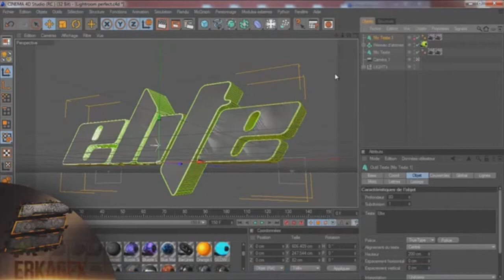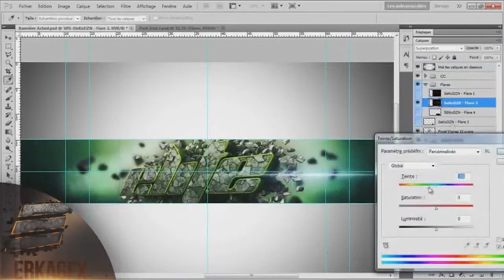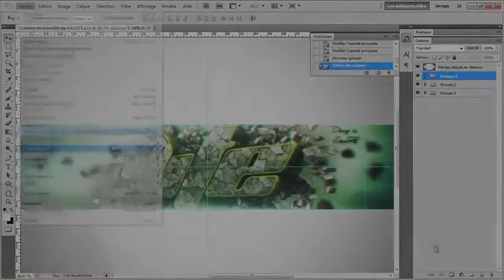SPEED ART BANNIERE - By ErkaGFX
YOPP' LES GEEKS ! :)
 Aujourd'hui on se retrouve pour un petit speed-art de ma nouvelle bannière réalisée par mon ami ERKA GFX !

                       ● ● ● MES PARTENAIRES ● ● ●

Coin gamer : coingamer.fr